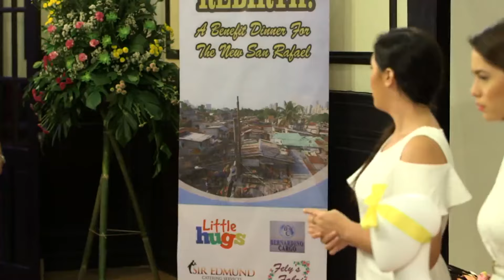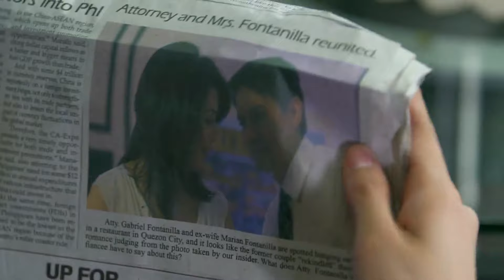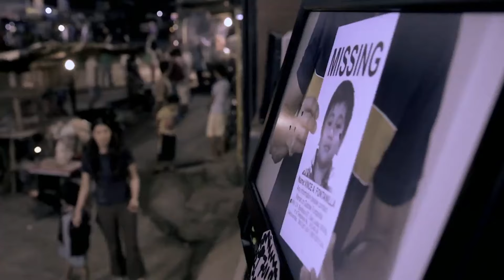[ENG SUB] Ep 40 | You're my Home | Richard Gomez, Dawn Zulueta, Jessy Mendiola